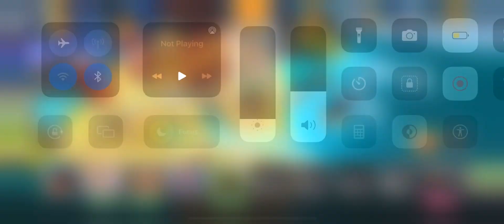WE GOT THE OCARINA NOW RUN! (Evolution)